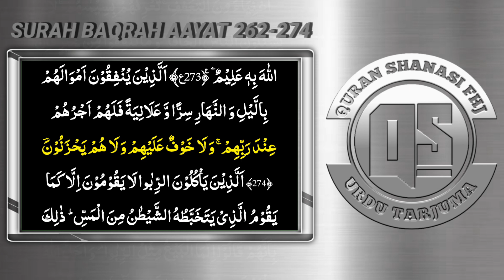Surah Baqarah Aayat 262-274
Surah Baqarah Aayat 262-274 Qaari Ustaad Parhezgaar, Urdu Translation by: Allama Zeeshan Haider Jawwadi.